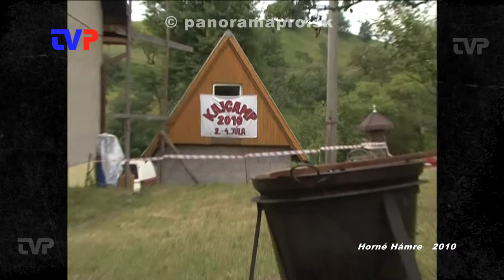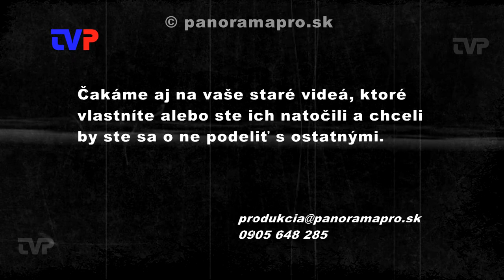Kajcamp po 12 rokoch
Združenie mladých Laura v Žarnovici pod vedením V. Búriho v roku 2010 zorganizovali prvý ročník veľkej trojdennej akcie na Kajlovke.